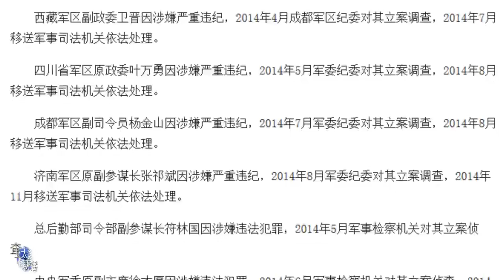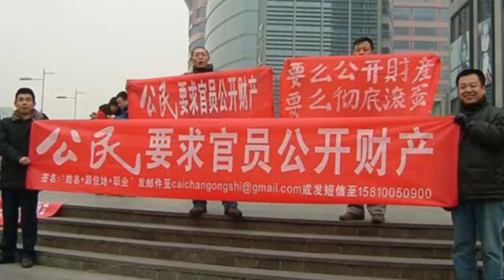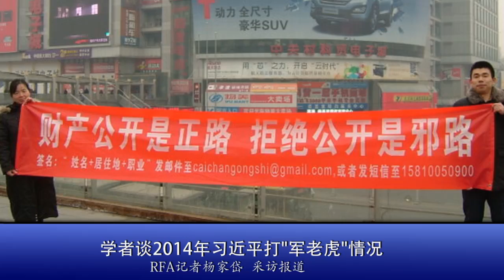中国公布“2014年军队查处军级以上干部重大贪腐案件情况”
据 1月15号的中国人民解放军官方军事新闻门户 网站“中国军网”报道，“军队权威部门对外公布了‘2014年军队查处军级以上干部重大贪腐案件情况’”，共列出16宗违纪违法案。美国华人学者夏明说，这些军队干部大多是靠跑官、买官升官发财的，没有作战能力或意识，清洗这些人不会对军队或习近平构成大的风险。

中国军网所公布的2014年军中“贪腐案件查处情况”有16名军级以上干部涉案，其中位子最高的当然数徐才厚，也包括一些大军区副职、总后等总部的副职、以及一些军兵种司令部的副职。

纽约城市大学政治学教授夏明说，前军委主席胡锦涛在很大程度上没有真正掌控军队，不得已充当了“甩手掌柜的角色”。习近平显然不想步他的后尘，上台两年已经“朝纲独揽”，而清除影响军队战斗力、影响自己对军队掌控的分子，就成了题中应有之义。非如此，不能建立自己的人脉。非如此，不足以威服全军：

听众谈话